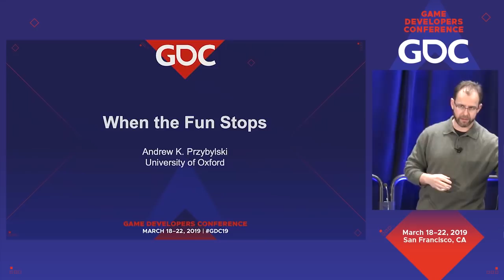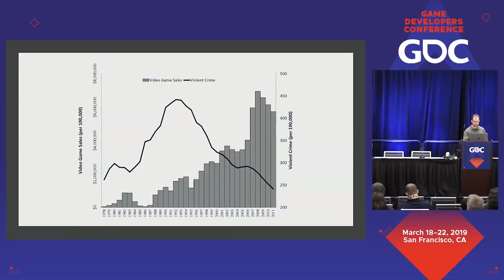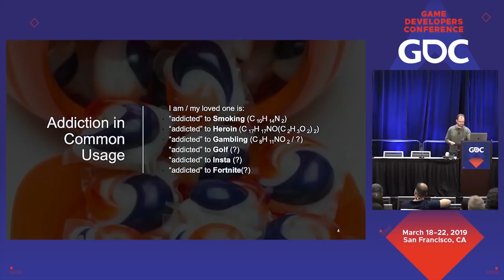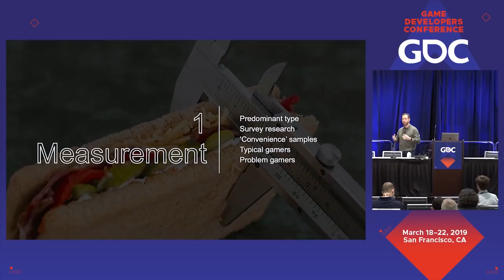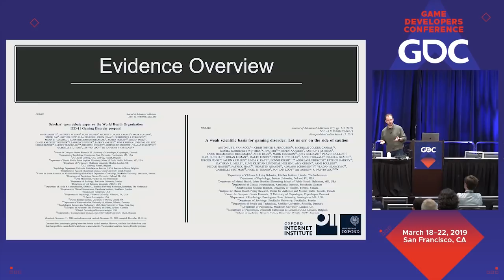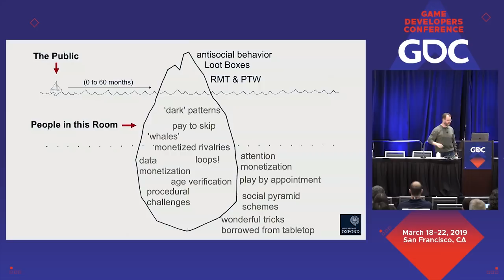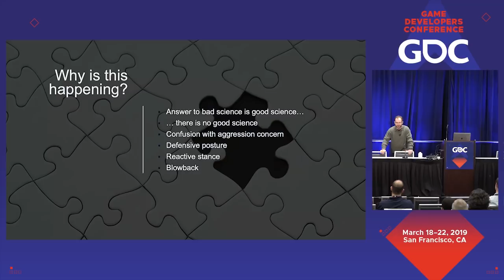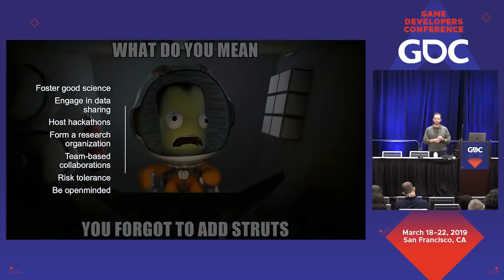When the Fun Stops: The Science of Addiction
In this 2019 GDC session, Oxford University's Andrew Przybylski explains why the American Psychiatric Association (APA) and the World Health Organization (WHO) have called for studies investigating video game addiction, and what developers can do to help promote healthy play.